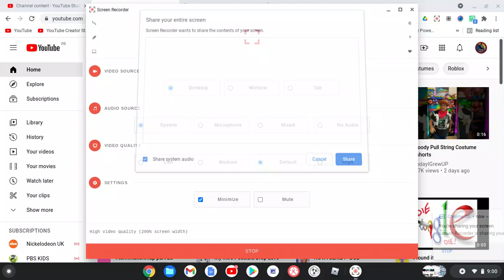Why Don't I Get More Comments And More Views?